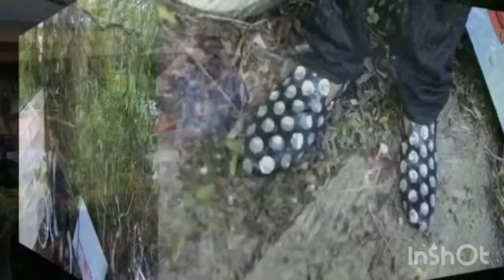January 31, 2023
Sukihanna’s Don Da Da Challenge